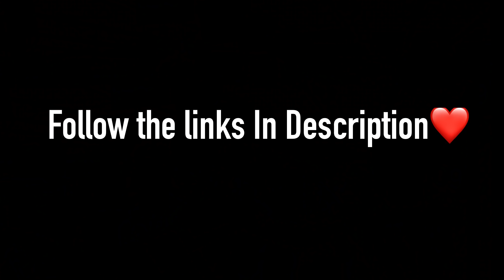Door Dashing In The Middle Of A Basketball Game Prank!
In this video I stopped a whole basketball game to figure out who ordered door dash

2022 The ODG MOVEMENT is taking over‼️ I REPEAT💕

Like this video and share it so I can keep posting this 🔥 content.
I’m going to stay consistent 💕‼️